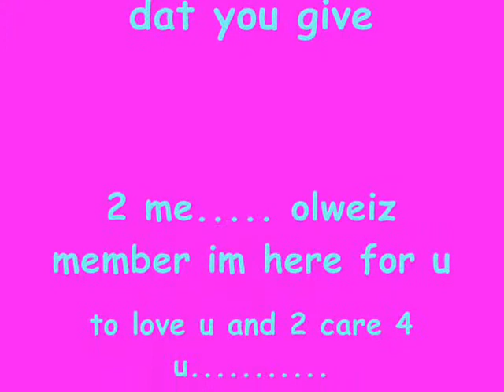im yours (bhembhie qhoe)